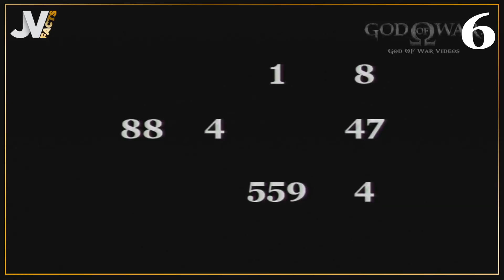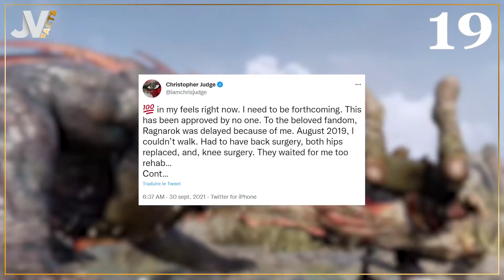God of War : 37 anecdotes et secrets méconnus de la saga 🔥 JV FACTS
Découvrez nos vidéos JV Facts, où on vous partage les meilleurs faits, anecdotes et easter eggs de vos jeux vidéo préférés !

Sortie en 2018 sur PS4, God of War développé par Santa Monica, a fait l’unanimité auprès des fans de jeux vidéo ! L’épisode culte est sorti en début d’année sur PC et la suite tant attendue des aventures de Kratos montre de plus en plus des signes de vie. En attendant ce nouvel opus, nous vous avons concocté une liste de 37 secrets et anecdotes sur God of War !

00:00 Introduction
00:29 1
00:40 2
00:50 3
01:20 4
01:30 5
01:52 6
02:21 7
02:56 8
03:01 9
03:46 10
03:52 11
04:03 12
04:05 13
04:22 14
04:38 15
05:01 16
05:18 17
05:29 18
05:46 19
06:05 20
06:28 21
06:36 22
06:50 23
07:02 24
07:09 25
07:21 26
07:49 27
08:03 28
08:19 29
08:28 30
08:45 31
09:08 32
09:13 33
09:30 34
09:48 35
10:00 36
10:15 37
10:46 Conclusion

Découvrez sans plus attendre le nouveau JV Facts God of War !